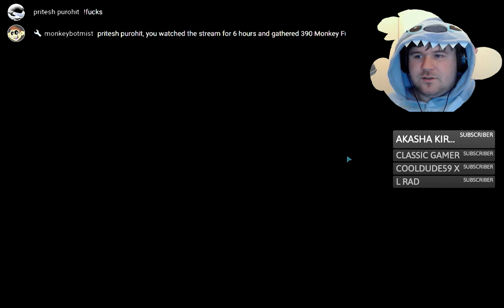Subnautica! LETS PRAWN THIS BAD BOY! UNDERWATER BOXING CHAMP 2017! [STREAM ARCHIVE]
Hey everyone!
LIVESTREAM SCHEDULE!
Monday! at 3PM GMT
Wednesdays with friends! at 8PM GMT
Fridays! at 3PM GMT
Sunday! at 3PM GMT

Social Stuff!